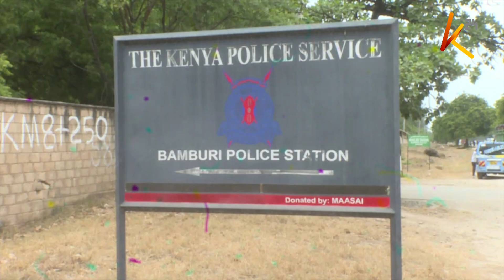New gangs in Mombasa are now targeting hotels and restaurants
The influx of criminal gangs in Mombasa is now becoming a serious threat to residents and the business community. Recent cases show the gangs changing tact, with hotels and restaurants now on their target lists.